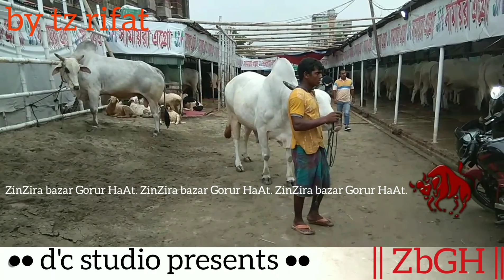489 | Eid ul Azha | Bulls And Bolods Show Time | Shamaira Agro | ZbGH 2018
d'c studio presents no.489.

Eid ul Azha , Bulls And Bolods Show Time at  Shamaira Agro.

video by Tz rifat.